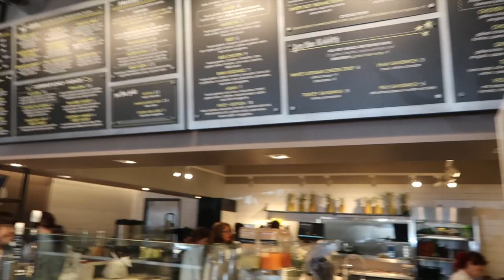Spring Shopping 2018!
Come see what things I grabbed for my Spring 2018 Closet!